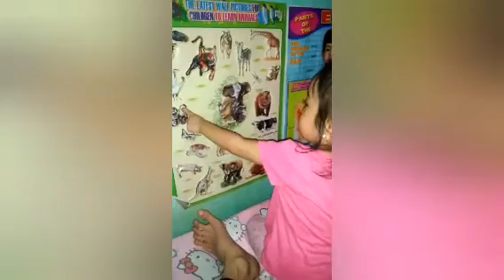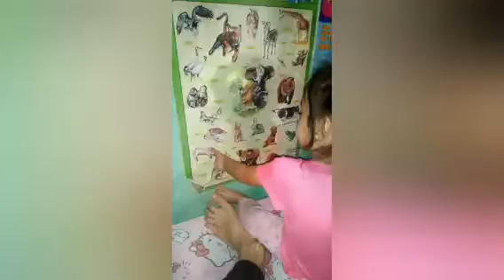Vlog sa bahay